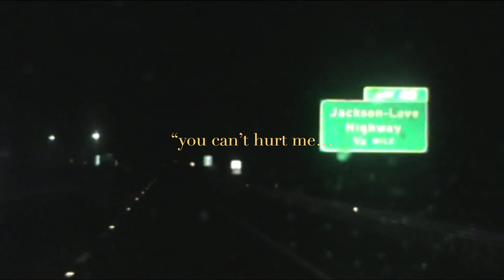Ethel Cain - Bambi (lyrics)